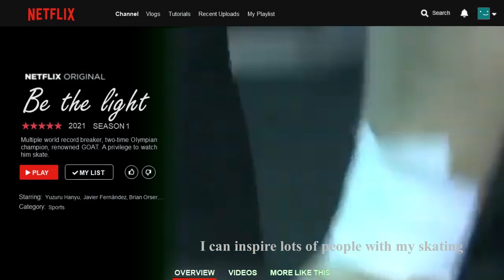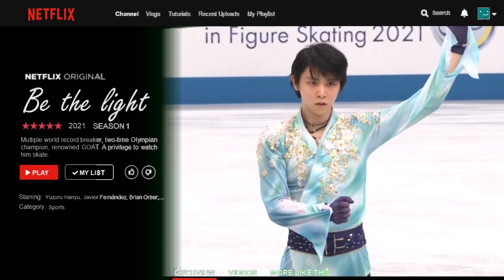Netflix Trailer - Yuzuru Hanyu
This is just an edit unfortunately. Sorry for any wonky parts, still learning.

Song: Step Out by José González. All credits for the song goes to him

My idea while making this was that the "season" will take place after Pyeongchang 2018 looking over Yuzuru's struggle of injury, media waiting for his retirement and his newfound goal the 4A. I could make a whole video talking about if he had a Netflix show how I think it should be distributed but that's for another day.